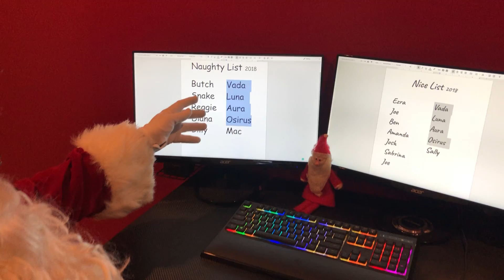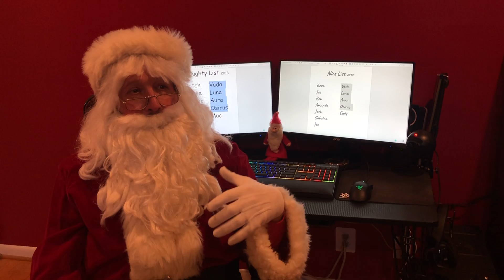Naughty or Nice? Will These Children Make the List?